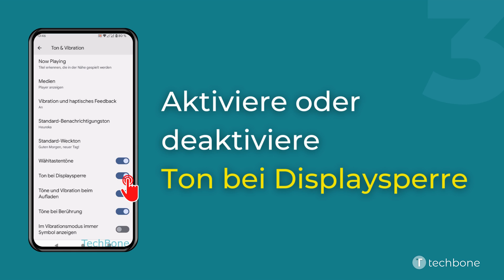Ton bei Displaysperre ein-/ausschalten [Android 13]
Du möchtest wissen, wie man auf einem Android-Smartphone den Ton der Displaysperre aktivieren oder deaktivieren kann? Diese Anleitung zeigt dir, wie es unter (Stock) Android 13 geht.

0:00 Intro
0:05 Öffne die Einstellungen
0:15 Tippe auf Ton & Vibration
0:25 Aktiviere oder deaktiviere Ton bei Displaysperre